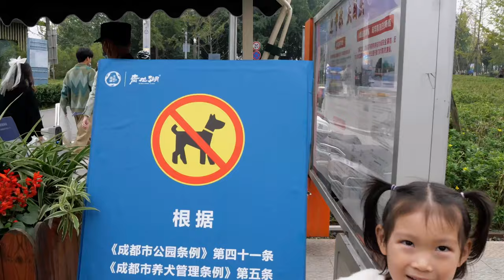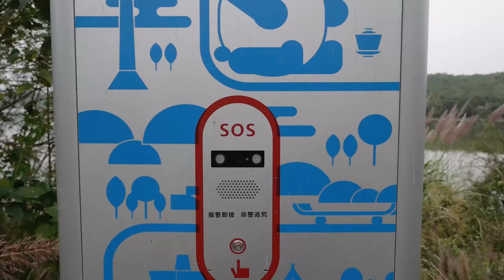Cycling China: Urban Nature Bamboo Bike Tour With Dogs in China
Taking the bamboo bikes out on National Week gave us a beautiful and relaxing ride through some of Chengdu's green spaces. Accompanied by our two rescue dogs MoMo and QiuQiu, this micro-adventure gave us a short introduction into the phenomenon of urban greening taking place all over China. This is just one of the topics we're looking forward to exploring more deeply over the coming months.

and read up about our previous adventures, and find out how we built our bamboo bikes in Chengdu.

Follow @thehumancycles on Instagram or Facebook and say hello while you're at it!